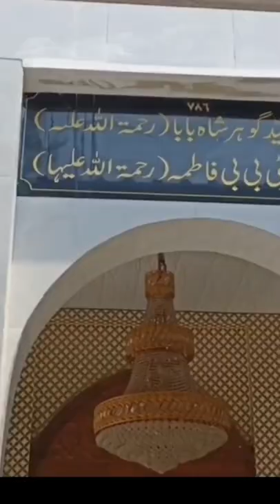Karamati Dargah | Hazrat Gohar Shah Baba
dargah vlog
dargah Sharif
dargah status
dargah songs
dargah qawwali
dargah hazrat
dargah video
dargah mumbai
dargah history
zinda karamat
Islamic song
Islamic story
islamic stories in Urdu
islamic waqia
islamic status
islamic ringtone
islamic azan
islamic attitude
islamic attitude song
islamic awakening
islamic alarm tone
islamic ringtone
islamic cartoon
slamic status
islamic songs
islamic gazal
islamic speech Malayalam
islamic naat
islamic video
islamic story